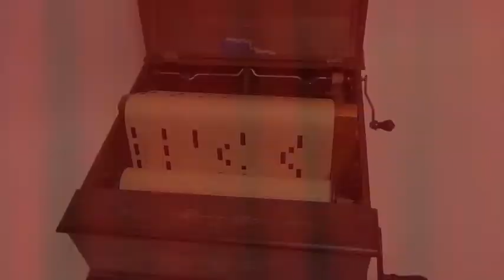Cabinetto Organette Leierkasten